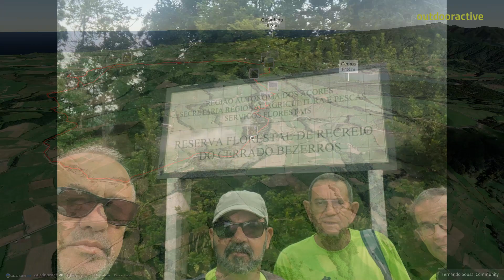Cerrado Bezerros/Castelo Branco em 6 de setembro de 2023, 09:07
Fonte
Community
Missener Straße 18
87509 Immenstadt